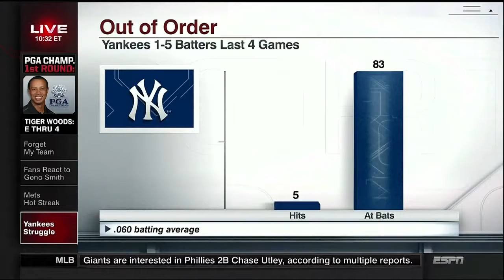08 13 15 RyanESPN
Demo. GBS CLE